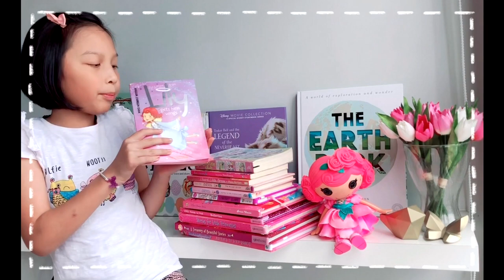THE LITTLEST ANGEL - LILY GETS HER WINGS [ 1st BOOK REVIEW ]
This delightful early reader is the first of 6 books that the girls will adore. I thought it was a great read!!!
Go read and let me know what you think :)